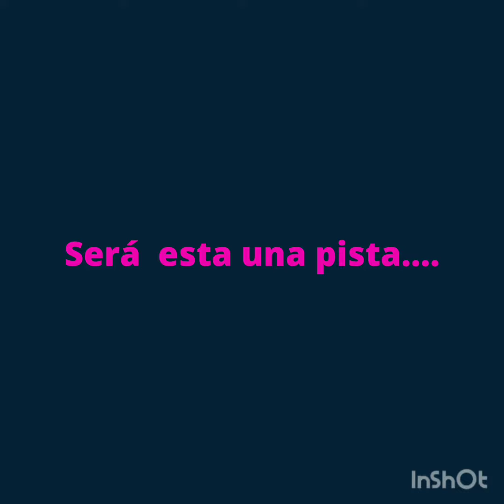vuelve violetta tinistoessel tinistas